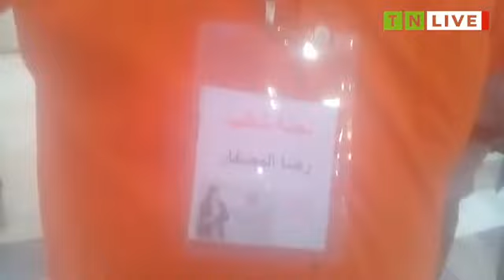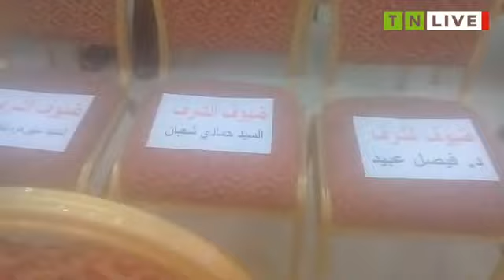Réunion de Abir Moussi à Sfax